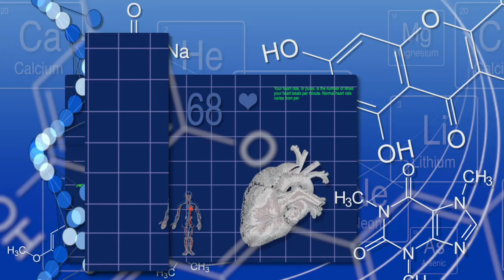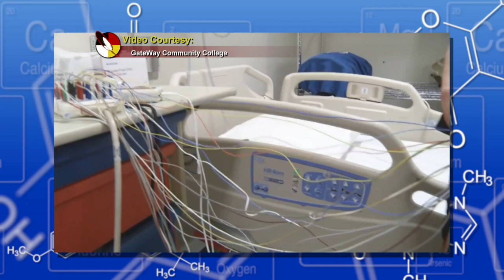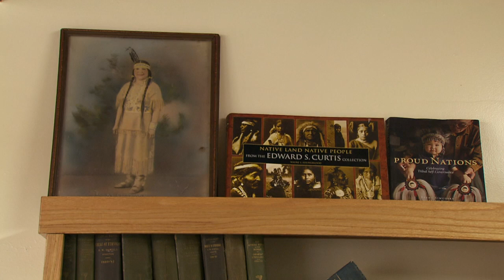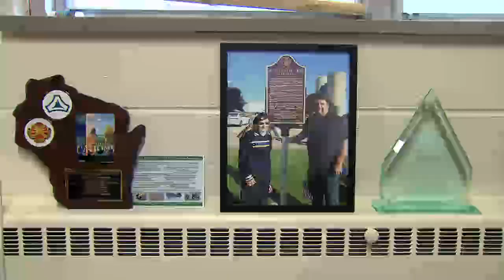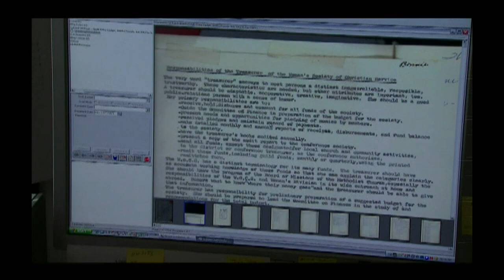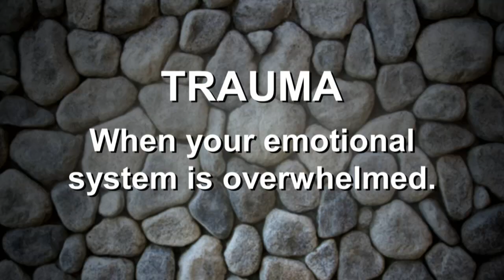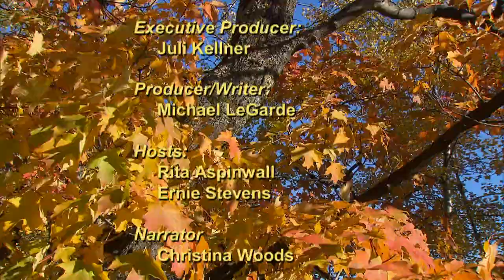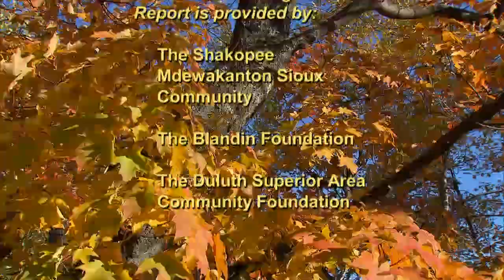Native Report - Season 12 Episode 13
Jam to the sounds of the Blue Dog Band, hear from Oneida Nation of Wisconsin's tribal historian Loretta Metoxen, and author and therapist Dr. Martin Brokenleg talks about recovering from intergenerational trauma.